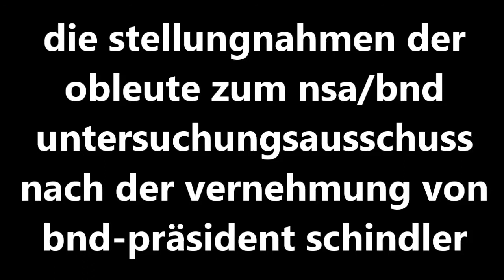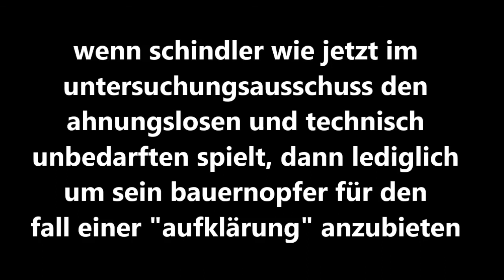Bietet BND-Schindler sich als ein Bauernopfer an?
Merkels Strategie ist bekannt. Sie möchte auch diesen Konflikt, so wie sie es von ihrem Paten Kohl gelernt hat, aussitzen. Ihre nicht unbegründete Hoffnung ist, dass während der Sommerpause dichtes Gras über diesen unsäglich Verfassungsbruch wächst. Assistiert wird sie davon vom Juniorpartner in der Koalition, der zwar zunächst lauthals spektakelt, sich schliesslich aber "aus Staatsräson" angeblich zähneknirschend mit einem Vermittler zufrieden geben wird.

Die Stellungnahmen der Obleute im NSA/BND Untersuchungsausschuss nach der Vernehmung von BND-Präsident Schindler.